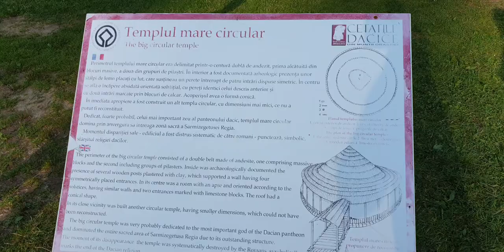Templul mare circular ll Sarmizegetusa Regia ll Stock Footage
Crediting isn’t required but is appreciated and it allows me to gain exposure. Copy the text below.

Video by jypsyvloggin on Instagram

Take your time to browse the channel and enjoy watching all the stock footage available to you for free. All videos are under creative common license, it means you can reuse the footage, but you can not copyright it.